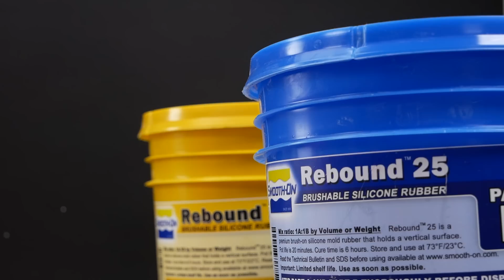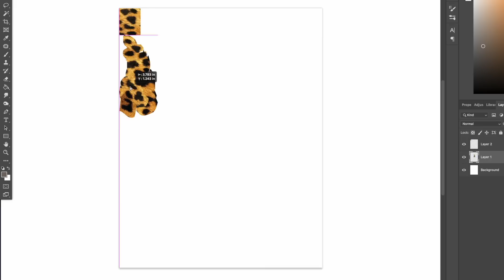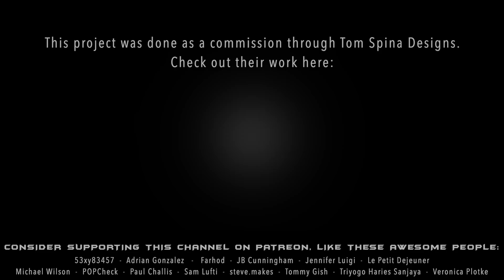Two-Face Sculpture Timelapse - Batman Forever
Timelapse sculpting a life sized bust of Tommy Lee Jones as Two-Face from 'Batman Forever'

Use this link for up to a $500 discount on a Glowforge laser cutter:

0:00 Casting
0:59 Sculpting
1:47 Molding
2:57 Casting
3:43 Painting
5:39 Hair
6:56 Costume
8:27 Finished Shots

Songs:

Day of Recon (Sting) - Max Surla/Media Right Productions